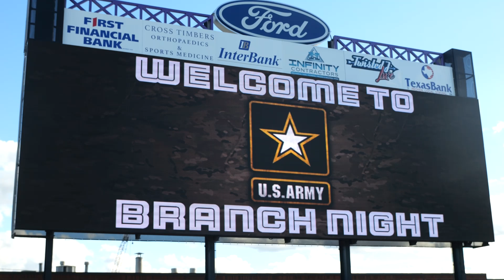Celebrating Our Newest U.S. Army Officers: Tarleton Branch Night 2023